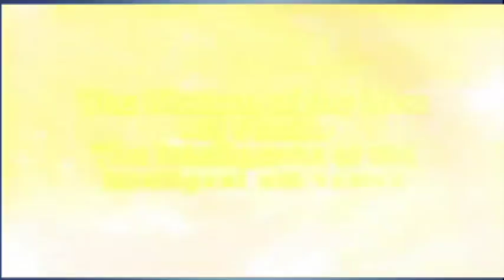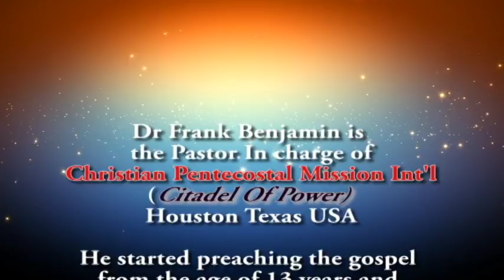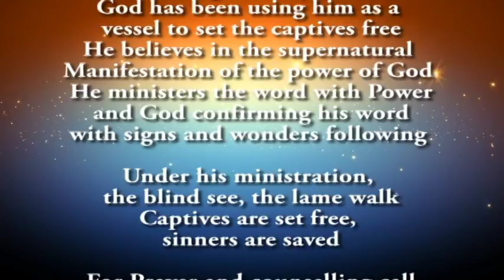TIME TALENT AND TOKEN PART 2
Dr Frank. C. Benjamin is a preacher of the word, called by God at the age of 13. God has been using him for over 2 decades to bring hope to a dieing generation. Preaching the word within and outside the country, with signs and wonders following.

For academic qualification, he read creative arts Music major from the University of Lagos, (B.Th) Lighthouse Christian College. Arkansas USA, (Dip.Th). C. B. I., Brooklyn New York, (Dip.Th), P.I.B.S. (D.D.) New Zeal Bible College. He also read English
for professionals in the University of Lagos. He is a man that believes in the practical demonstration of the power of God.

He is the senior Pastor of Christian Pentecostal Mission International,Houston Texas USA.
 The C.E.O of Alpha Digital Studio. An award winning recording company, which has worn so many awards of excellence in quality for Audio Visual Productions.

He is the presenter of ‘PATHFINDER’ a TV program, a multi talented musician, a prolific writer and a motivational speaker. He is Lives in Houston Texas  U.S.A, from where he coordinates his mission to the world